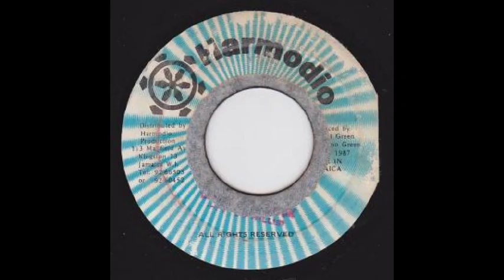Don Hicky - Dancehall Rock - Version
Highly Sought After 1987 Original 1st Press Pre-Release 7" 45.
Produced By Conrad Green & Delano Green.
Just Reissued By DKR On 7" Vinyl.